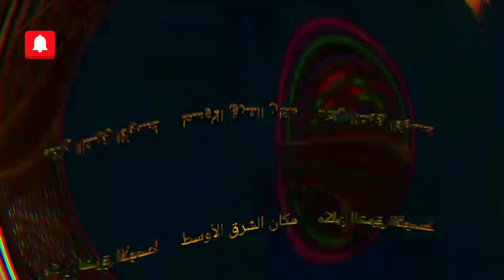Arabic Relaxing Music/Middle Eastern Place//{Copyright Free Music}🎧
Support 👆 👆

Background Use✔️

Listen: Use Headphones 🎧

Song Effect: Normal Audio 🔉 Relaxing Audio✔️🎧

320kbps ✔️